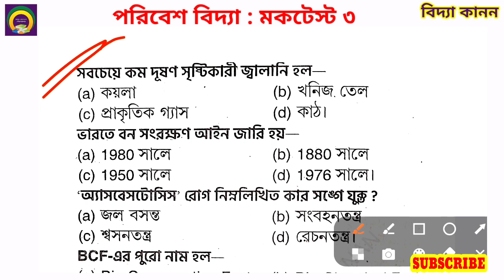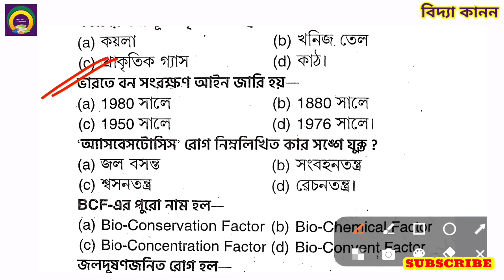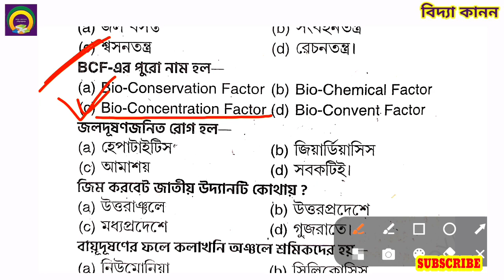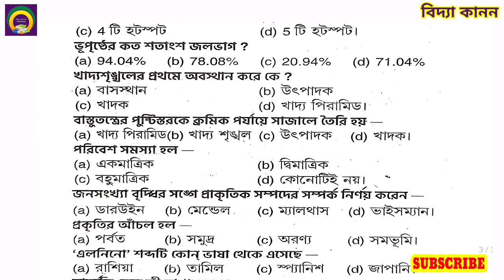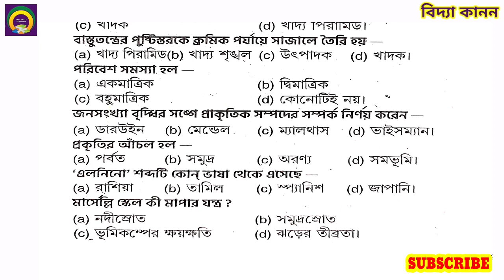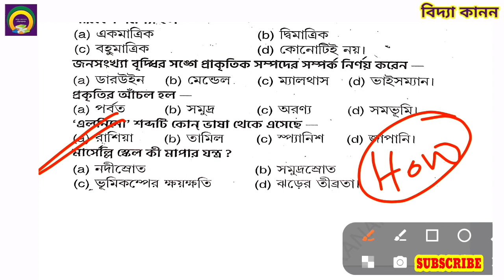🎯 টার্গেট প্রাইমারি টেট ২০২৩। পরিবেশবিদ্যা ক্লাস ৩ । EVS CLASS 3। খুবই গুরুত্বপূর্ণ 25টি প্রশ্ন।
প্রাইমারি টেট ২০২৩ এর সমস্ত ক্লাসের লিংক

গণিত পেডাগগি
math pedagogy
bastob sonkha
বাস্তব সংখ্যা
পরিবেশ বিদ্যা
upper primary
assamtet preparation